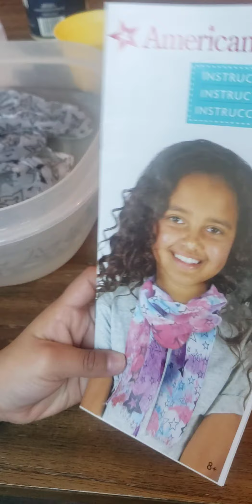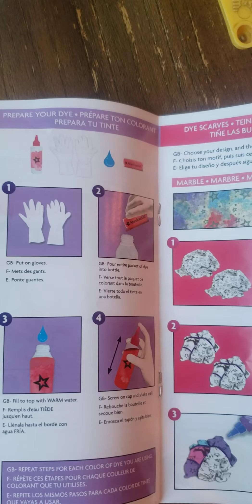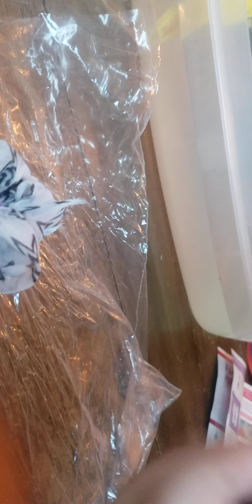Bella does American Girl scarves tie die